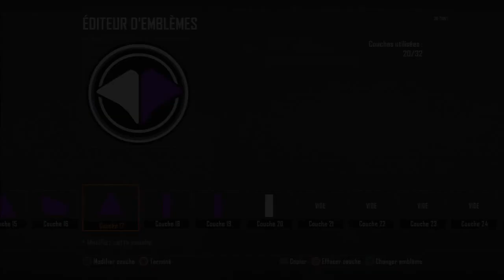Black Ops 2 :Embleme Tutoriel "Millenium"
Voici un tutoriel sur Black Ops 2 pour réaliser l'emblème de Millenium ( Structure française de jeux vidéo, dont plusieur gameurs font parties tel que Gotaga, Krnage, D1ablo et Broken

J'espère que la vidéo vous plaira , bonne vidéo ;)

toujours bénéfique pour notre chaîne.